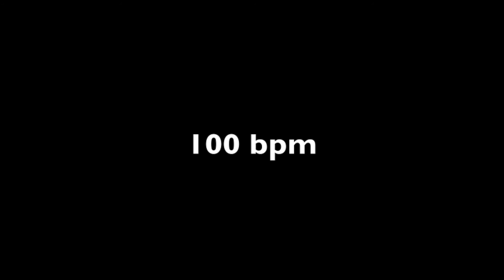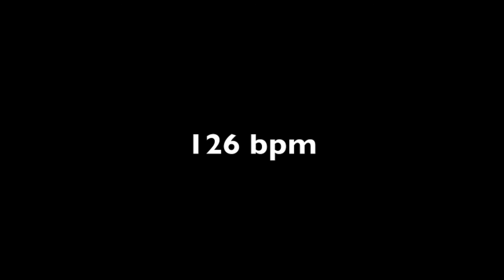MUZIO CLEMENTI piano sonatina Op. 36 n. 1 - first movement - bases for practicing with RIGHT HAND